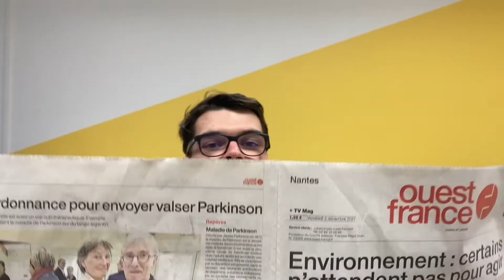Découvrez la Troupe du Fil Bleu IMS 2021 !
La troupe de théâtre étudiante du Fil Bleu l'IMS se présente : Lucie, Adèle, Kévin,  Kylian, Camille, Arthur, Naomi...
Ils seront sur scène jeudi 09 décembre 2021 à la salle Coligny à Nantes. Réservez votre place